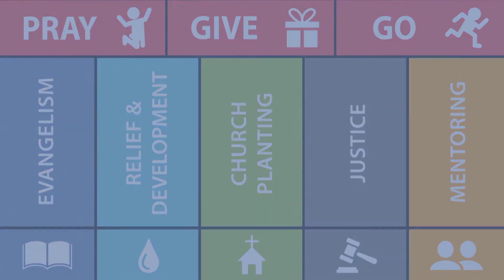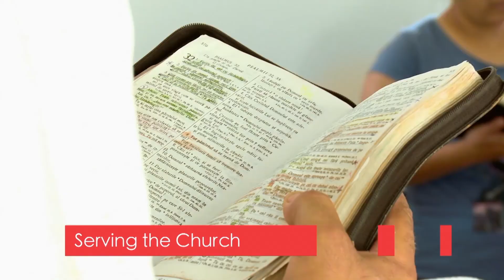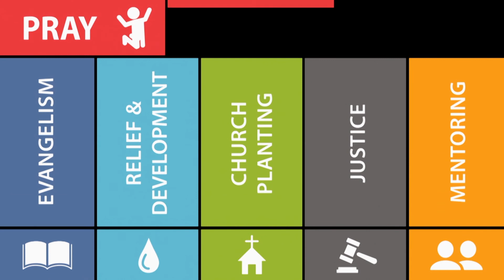Missions Weekend with George Verwer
DUMC Missions Weekend
8 March 2015
George Verwer